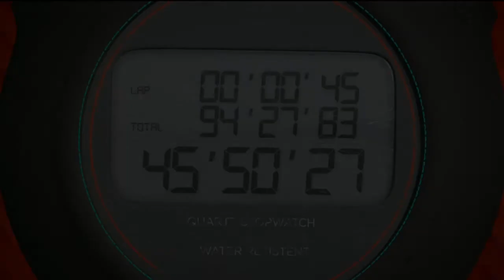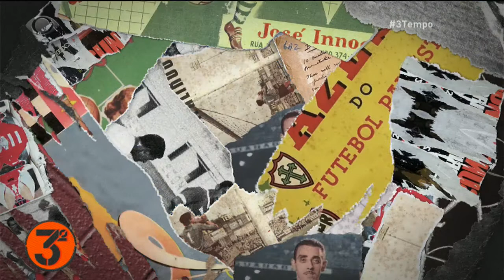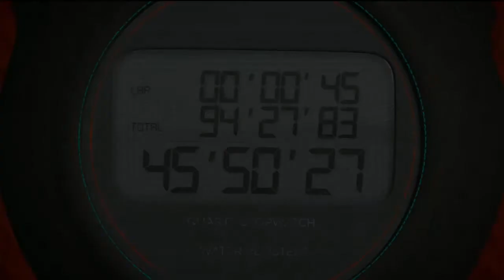3º Tempo - 19/04/2020 - Parte 2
Confira a segunda parte do 3º Tempo deste domingo.

Quer ver o programa completo ao vivo? Não perca, todo domingo, às 18h